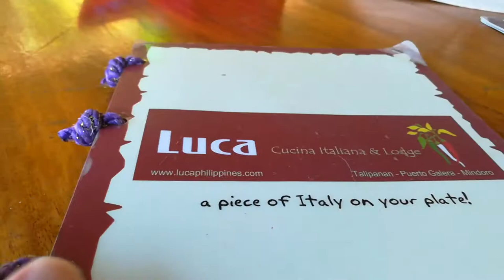Adventures in Puerto Galera, Mindoro - Part 3 of 3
This video is about our visit to Puerto Galera in Mindoro, Philippines.  The last of a three part series -- or is it? ;)

Whenever the opportunity to travel comes for us, we rarely say no. So when there is a special opportunity for us to visit Mindoro, specifically, the beautiful beach of Puerto Galera, how can we say no? It's Rhia's first visit to Puerto Galera, while I have been there back when I was with still with Sony Music a decade or so ago.

While looking for a Puerto Galera Hotel, we found Buena Lynne's Resort just a few steps away from the beach front. A very nice Puerto Galera resort indeed.

I have always wanted to go back to a Mindoro beach and going back tp Puerto Galera beach is a welcome change from a busy city life.  We did not get to do some activities, but that is just more reasons to go back right?

It is certainly an experience we will never forget in more ways than one. The weather was perfect, bright and sunny when it needed to, and overcast and cloudy when we were strolling around the beach front.

We loved every minute of it. Thanks to Edz Padillo ( and Copperazo -- the chocolates, chips and snacks are well appreciated), as well as to Mrs. Celeste Cataquis (her family and in-laws included of course) for the quaint accommodations.

Till we return. ;)

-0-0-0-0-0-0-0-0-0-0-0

adventuresofgeraldandrhia(at)gmail(dot)com

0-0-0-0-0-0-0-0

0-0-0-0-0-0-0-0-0